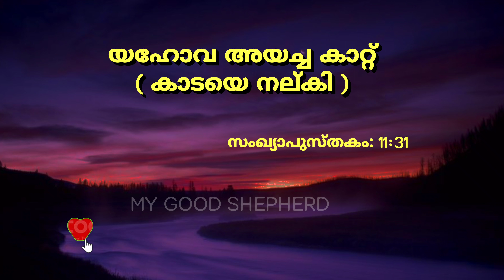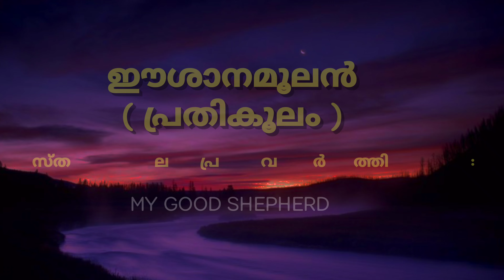തിരുവെഴുത്തിലെ ഏഴ് കാറ്റുകൾ /powervisionlive